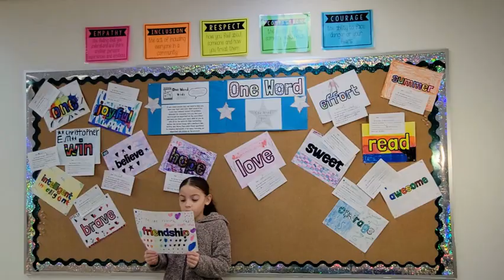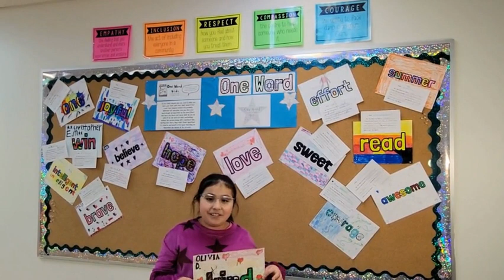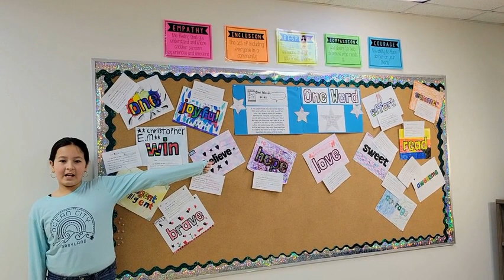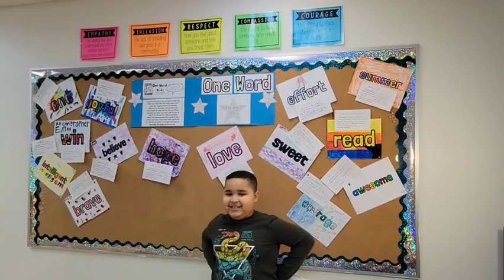Wed Feb 7th One Word